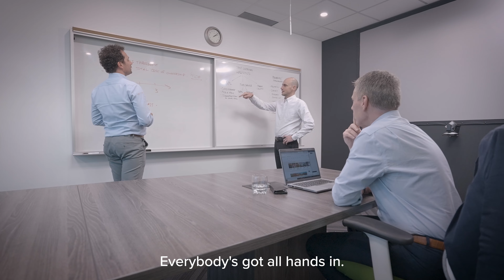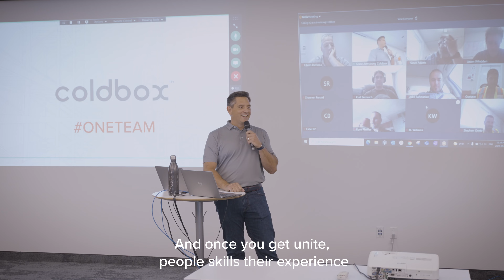The Coldbox Culture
The success of Coldbox comes from the collaborative efforts of our diverse team of employees. From our innovative planning to the construction of our profit-efficient facilities, our passionate team shares the meaningful work that Coldbox has provided to them.